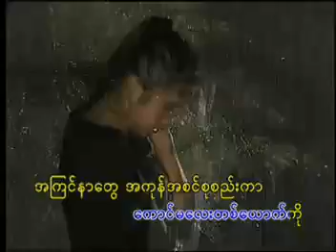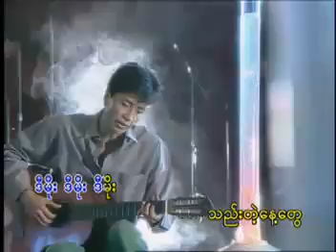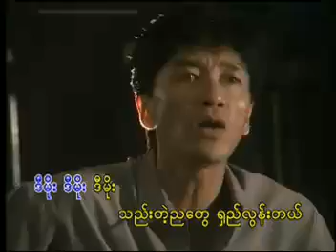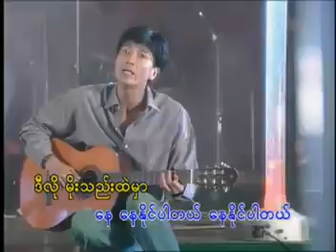De Moe - J Nyi Nyi.mp4